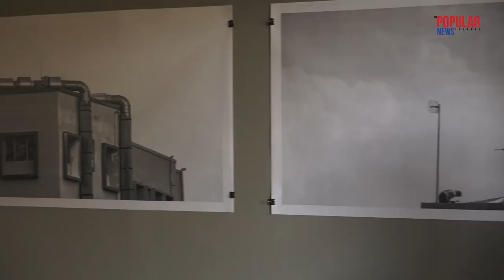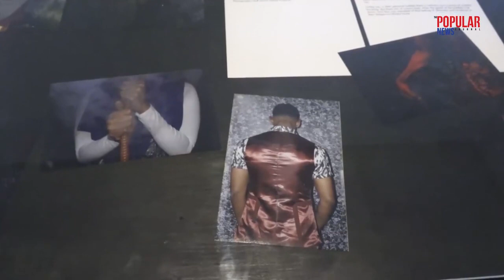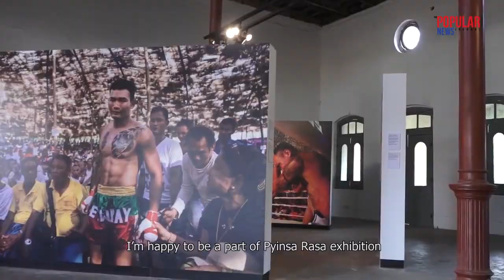Contemporary Photography and Filmmaking Exhibition in Myanmar at Pyinsa Rasa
Interview about Contemporary Photography and Filmmaking Exhibition in Myanmar at Pyinsa Rasa by Popular News